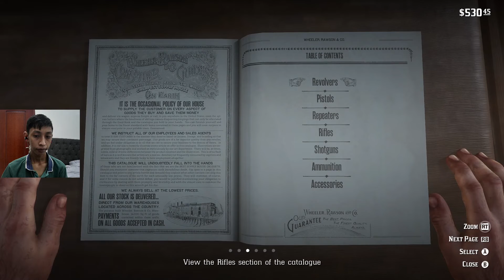ប្លន់ខ្នាតធំ | Red Dead Redemption 2 #9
អាចទំនាក់ទំនងតាមរយៈ៖
វិសាល-VISAL@

⭐️Support Me⭐️
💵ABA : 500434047